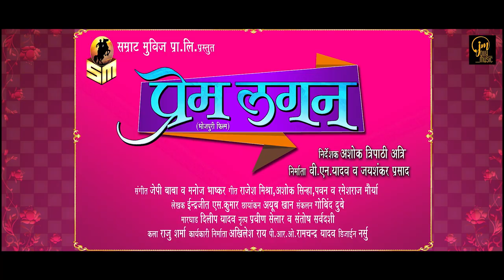OFFICIAL TRAILER | Premlagan | प्रेम लगन | Rohit Raj Yadav , Poonam Dudey | 2023 Bhojpuri Movie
Movie :- Prem Lagan
Starcast - Rohit Raj Yadav , Poonam Dudey
Director - Ashok Kumar Atari
D.O.P -  R.R Prince
Editor - Govind Dubey
Company - Samrat movies Pvt.Ltd
● Producer - Samrat Movies Pvt. Ltd.
► Digital Partener; - Ample Music India Pvt. Ltd

nstagram Reels :
♪ Wynk :
♪ Gaana :
♪ Jio Saavn :
♪ YouTube Music :
♪ Hungama :
♪ Amazon Prime Music :